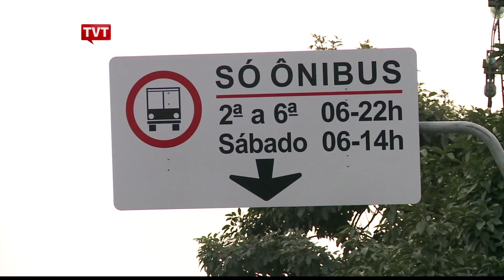Prefeitura de SP quer sugestões para novo modelo de transporte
A partir desta quinta-feira (09/07), a prefeitura vai receber pela internet sugestões de mudanças para o novo modelo de transporte, anunciado pelo prefeito Fernando Haddad.